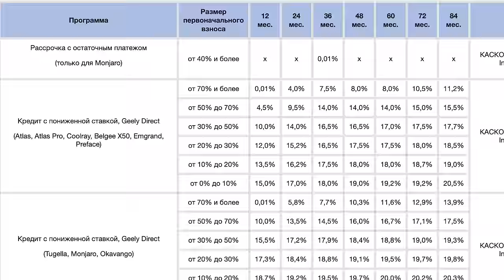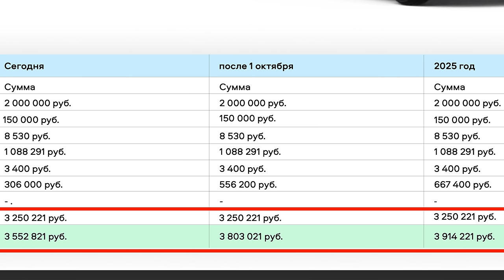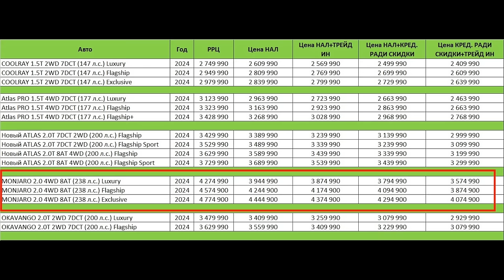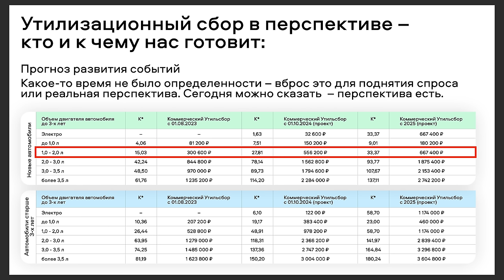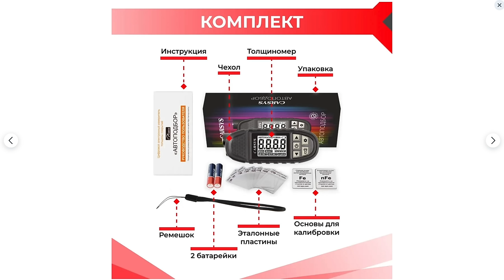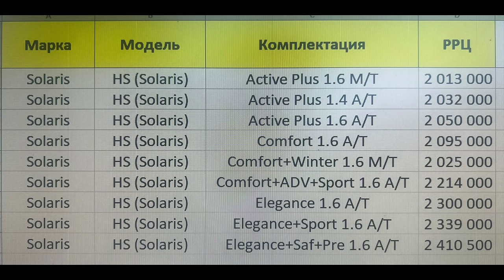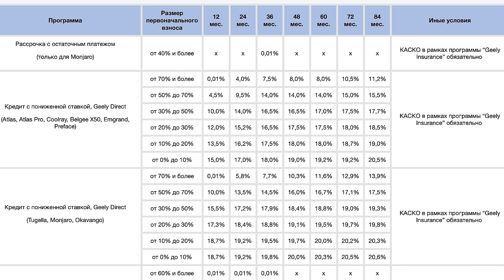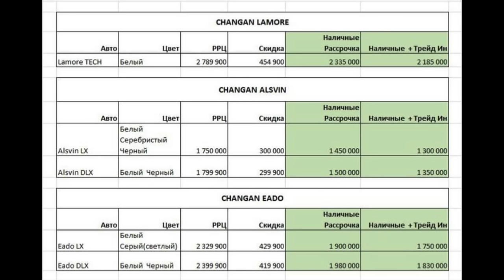ОКТЯБРЬ - ЕЩЁ ОДИН ШАГ К РОСТУ ЦЕН НА АВТО! УТИЛЬ СБОР ВСЯ СУТЬ В ЦИФРАХ ПРОСТЫМИ СЛОВАМИ.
ТОЛЩИНОМЕР CARSYS АВТОПОДБОР
Надёжный толщиномер с пожизненной гарантией!
Реклама. ИП Чувакин В.Н. ИНН: 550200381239 Erid: 2Vtzqx6ZSC7
Что происходит на автомобильном рынке в России? Все говорят про 1 октября и изменения с утилизационным сбором. Цены постоянно растут и без утиля. Рост ставок по кредитам. Машины становятся всё недоступнее. А берут ли их вообще или на рынке идет тотальный спад? Обо всём этом поговорим прямо сейчас.
Тайм коды:
00:00 О чём выпуск?
01:30 Главная тема осени - УТИЛИЗАЦИОННЫЙ СБОР. Что это и как коснется людей в цифрах простыми словами.
11:22 Постоянный рост цен. Плавный рост цен, который для некоторых и не заметен.
12:27 Рост ставок по кредитам. Надо просто подождать и подешевеет... Говорили они в 2014 и 2020 =)
15:02 Сколько зарабатывают менеджеры по продажам китайских авто?
16:58 Что такое Кредит Ради Скидки и как он работает? Кому это действительно выгодно.
19:11 Что такое "Слив авто" живой пример в цифрах.
20534 Косячные новые авто. Все ремонты есть в базе дилера и их можно выявить.
21:34 Какие марки сейчас покупают чаще всего.
22:13 Общая картина в продажах. Спрос как и всегда идет волнами. То густо, то пусто.